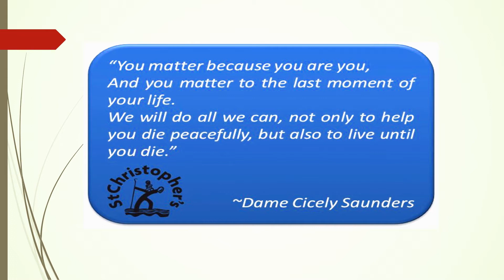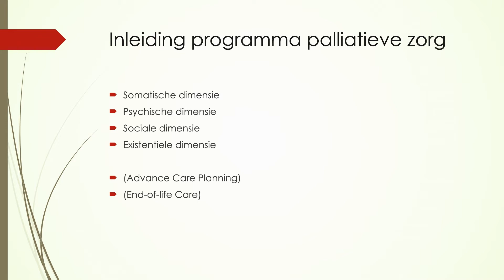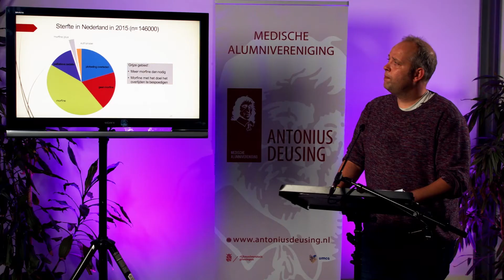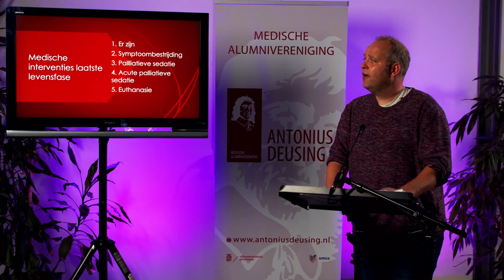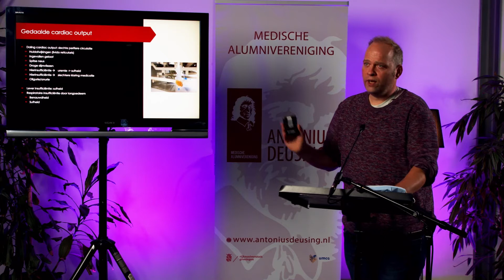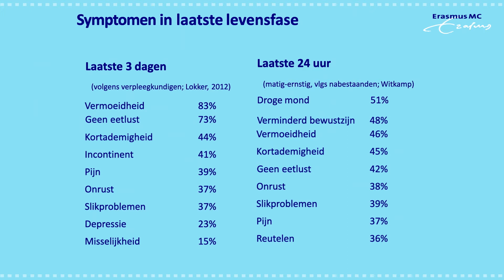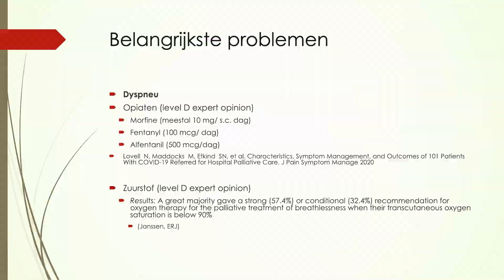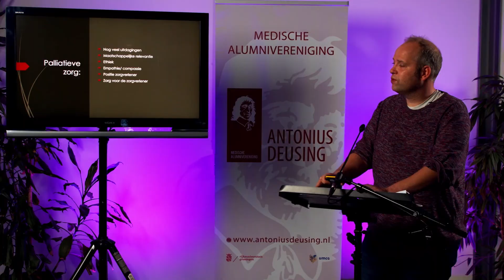Lezing 'RUG Alumnus van het jaar 2019' dr. Sander de Hosson: 'Zorg in de laatste levensfase'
Tijdens de Antonius Deusingdag 2020 gaf  'Alumnus van het jaar 2019' en longarts dr. Sander de Hosson de indrukwekkende lezing 'Zorg in de laatste levensfase'.

In deze lezing gaat dr. de Hosson in op de palliatieve en terminale zorg. Hierin wordt zowel de kant van de patiënt als de kant van de zorgverlener belicht.